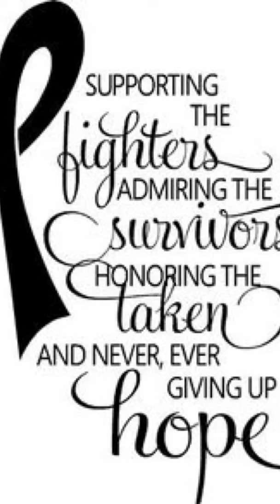For a good cause